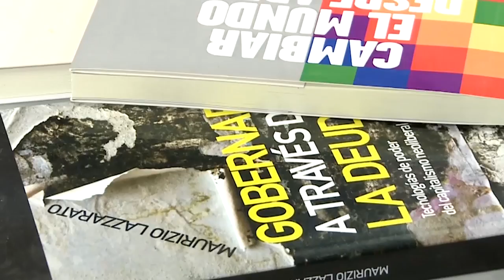Pensando la cosa | Racismo, vida cotidiana y alienación | Irma Caupán y Federico Pita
Cuando la brutalidad de un caso de racismo asoma repentinamente en los medios de comunicación y tiene su semana de triste gloria en las redes alcanzando un lugar en la percepción media, nos horrorizamos y solidarizamos alternativamente. La hipocresía manda: no advertimos que la sociedad de la que somos parte, que la historia de nuestro país y la actualidad misma, están hechas de racismo. Desde la persecución y eliminación de los pueblos indígenas bajo cualquier signo gubernamental (reproduciendo el régimen colonial fronteras adentro), hasta la negación y estigmatización de la negritud en un país de amplias mayorías de piel oscura. ¿Cómo son esas genealogías y en qué punto se cruzan? Pero, ante la “interseccionalidad” de formas de dominación y discriminación (anti-indigenismo, racismo, clasismo, etc.), surge la transversalidad de las luchas para disputar el sentido mismo de la democracia.